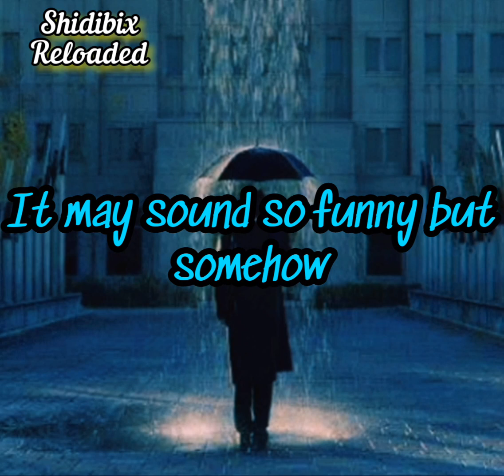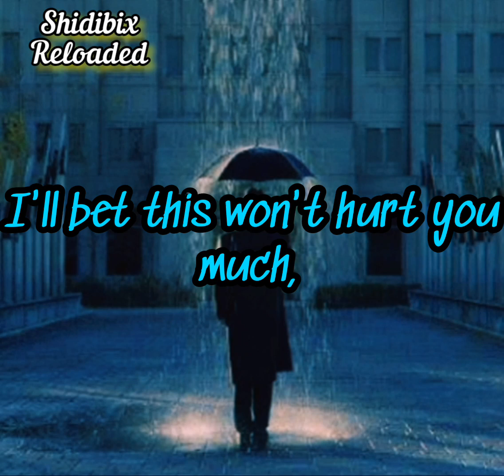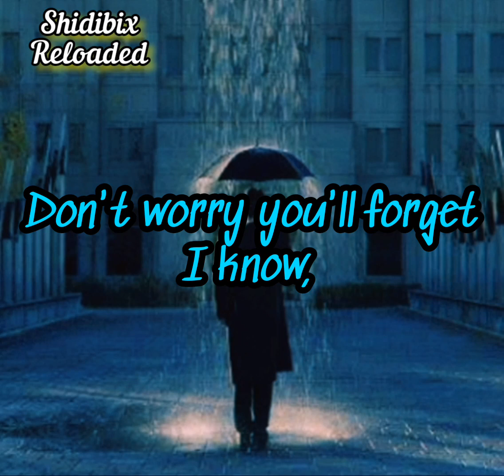It only rains on me by Don williams lyrics video by shidibix reloaded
VIDEO TITLE:_ Don Williams - It Rains on Me (Country Music Classic)

VIDEO DESCRIPTION:

"Welcome to SHIDIBIX RELOADED OFFICIAL, your premier destination for country music classics and hidden gems! Today, we're featuring the legendary Don Williams and his heart-wrenching ballad, 'It Rains on Me', released in 1982.

This poignant tale of love, loss, and longing showcases Williams' signature warm vocals and masterful storytelling. The gentle melody and subtle instrumentation will transport you to a world of nostalgia and emotion.

- Daily country music uploads
- Rare and hard-to-find classics
- Artist spotlights and deep dives
- Community engagement and discussion

LYRICS IN COMMENTS BELOW